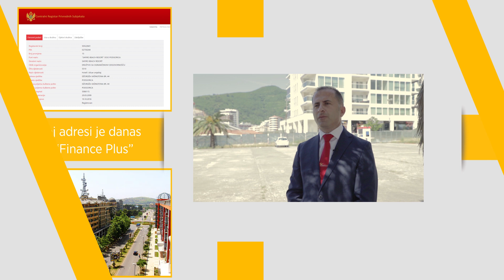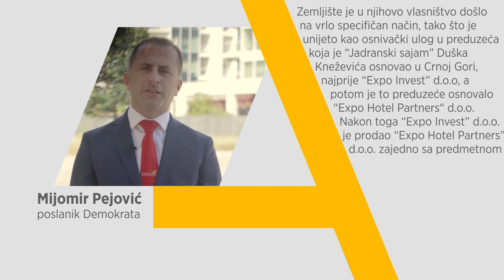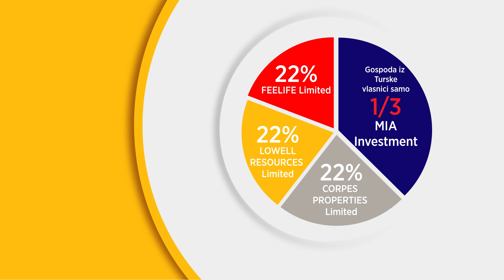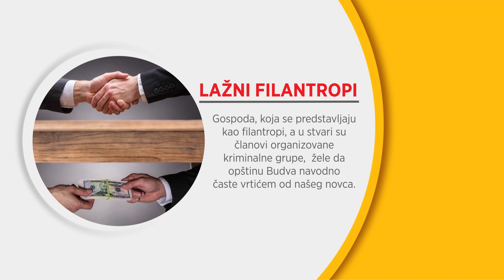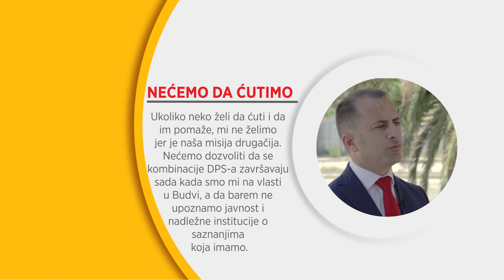SLUČAJ 008: EVO KAKO SU SE ĐUKANOVIĆ I GVOZDENOVIĆ SAKRILI IZA JEDNE FANTOMSKE FIRME I PLANIRALI...